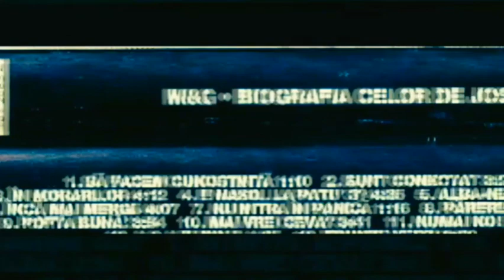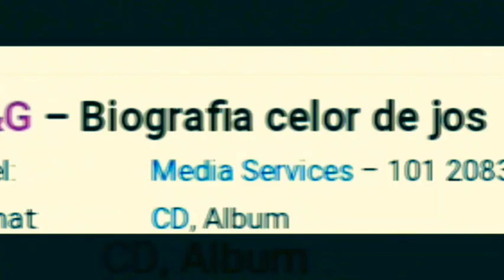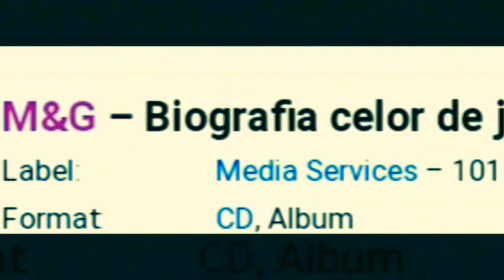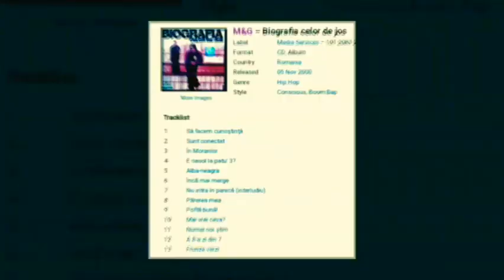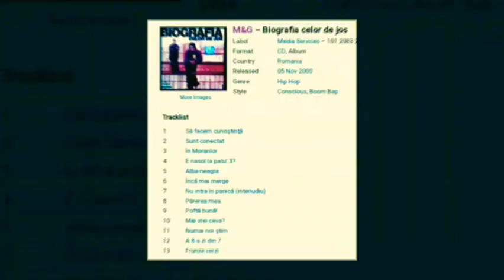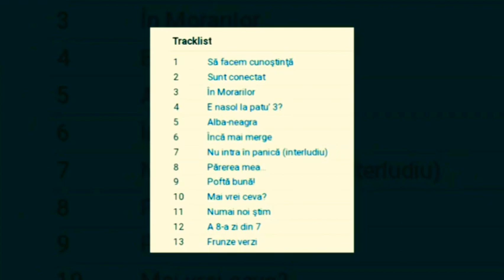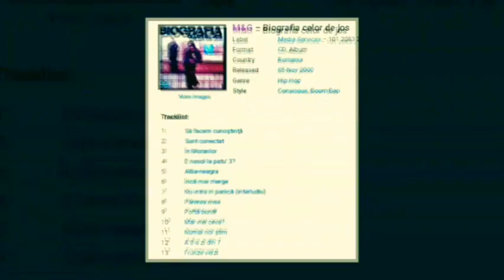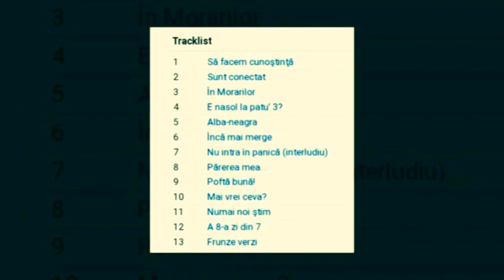M&G _ BIOGRAFIA CELOR DE JOS | 2000 album full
M&G Biografia celor de jos

Biografia ceor de jos este cel de-al 3-lea album al 4-lea material al trupei M&G Romania compusa din Mary si Co-G si a fost lansat prin Cat Music, oficial, pe 5 noiembrie 2000. Dupa cum spuneam, este cel de-al treilea album, primele 2 fiind Asculta si da-i mai departe 1995 si Rapsodique 1999, al 4-lea material insa considerand si maxi-single-ul asa ne place in colaborare cu . Albumul contine doar 2 colaborari, cu Sandu si Adamescu si a beneficiat de un videoclip la la piesa Sunt conectat. Producătorii albumului au fost : CO-G, MARI, FLORIN SEVER, CĂTĂLIN ȚUȚĂ-POPESCU.

TRACKLIST

1Să Facem Cunoştinţă
2Sunt Conectat
3În Morarilor
4E Nasol La Patru’
5Alba-Neagra
6Încă Mai Merge
7Nu Intra În Panică
8Părerea Mea…
9Poftă Bună!
10Mai Vrei Ceva?
11Numai noi ştim
12A 8-a zi din 7
13FRUNZE VERZI

DREPTURILE APARTIN DOAR AUTORILOR !